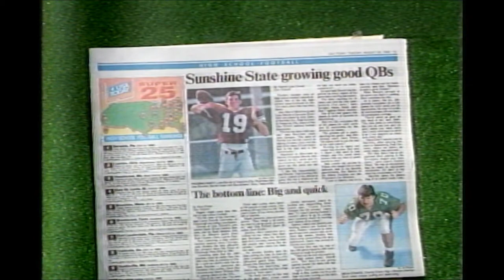1990 - WBRE-TV - Berwick Bulldogs Preview